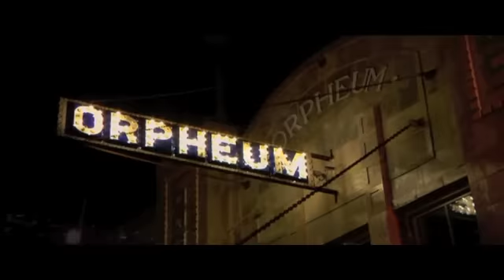The Browns - Canon In D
The Browns play "I Sing The Mighty Power Of God / Canon In D"

Our new album Love Loud is now available!

Follow The Browns here!

We are also on tour! Head here for tour dates